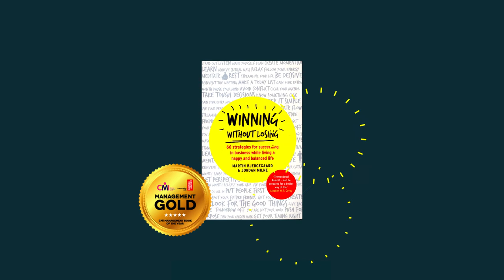MBOY - Winning Without Losing video by Fahud Ahmed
The CMI Management Book of the Year prize in association with the British Library aims to celebrate the best of management books published or distributed in the UK, from the most inspiring to the most useful. This video was created by Fahud Ahmed, a Ravensbourne College student who was selected as the MBOY Student Video category winner.

For more info on Management Book of the Year Awards